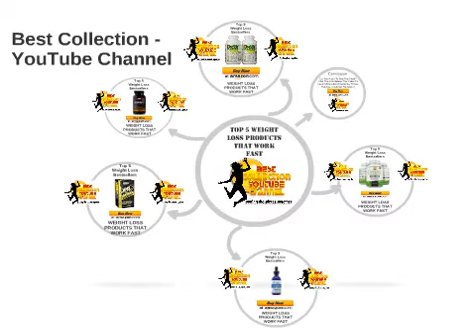Top 5 BioSource Diet Drops Review Or Weight Loss Bestsellers 20180607 003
BioSource Labs Complex Diet Drops: Fat Burning Formula for Rapid Weight Loss| Slenderizing Drops To Boost Your Weight Loss Meal Plan| Top Natural Fat Burner for Men & Women| 2 oz Bottle
    by BioSource Labs, LLC

⛄ ❄️⛄ ❄️ •★•★•★ To Learn More About Discounts, Prices, Ratings, Customer Reviews !!